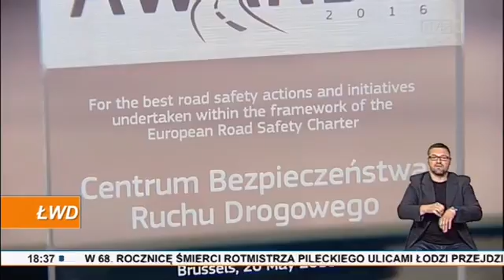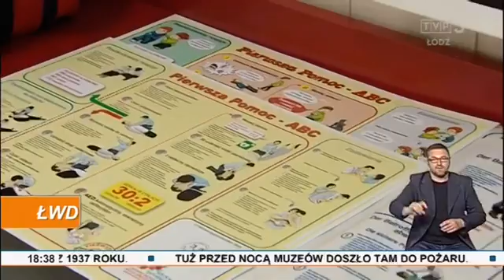NAGRODA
Centrum Bezpieczeństwa Ruchu Drogowego w Łodzi dostało nagrodę Excellence in Road Safety Awards 2016. Wyróżnienie to jest przyznawane przez Komisję Europejską za najlepsze inicjatywy podjęte na rzecz poprawy bezpieczeństwa na drogach.